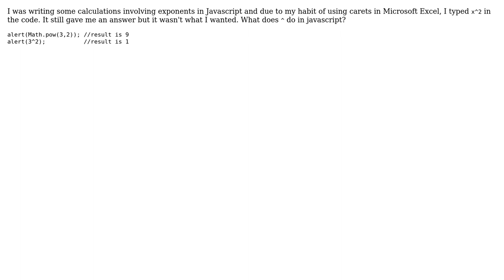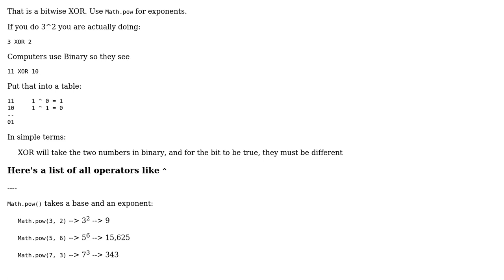What does (x^2) do in javascript? (2 Solutions!!)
What does (x^2) do in javascript?

With thanks & praise to God, and with thanks to the many people who have made this project possible! | Content (except music & images) licensed under CC BY-SA | Music | Images & others | With thanks to user Downgoat user Dan D. user blank_kuma and the Stack Exchange Network Trademarks are property of their respective owners. You are responsible for your own actions.